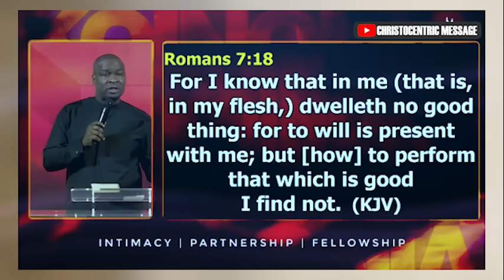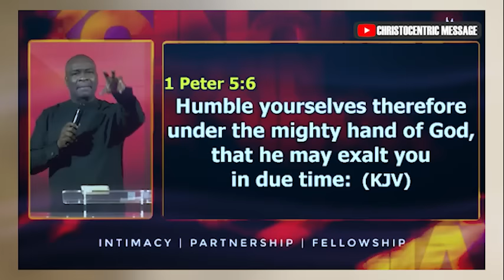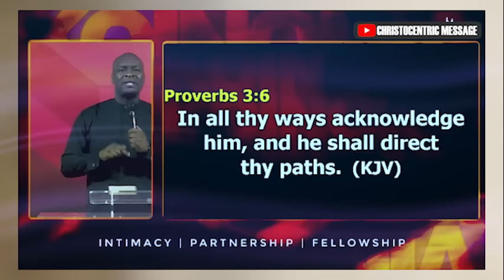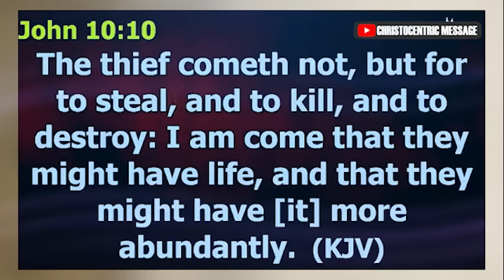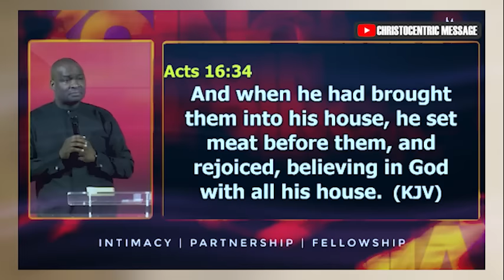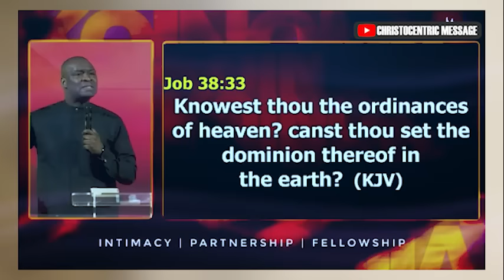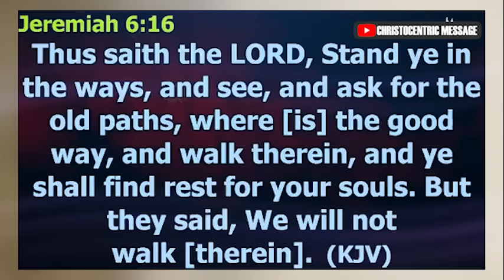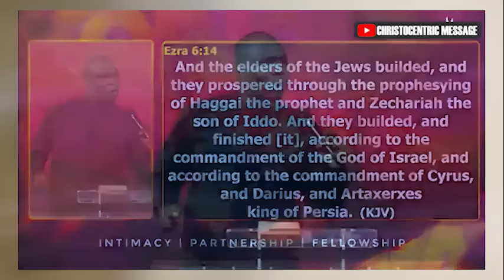THE POWER OF DELIVERANCE - APOSTLE JOSHUA SELMAN